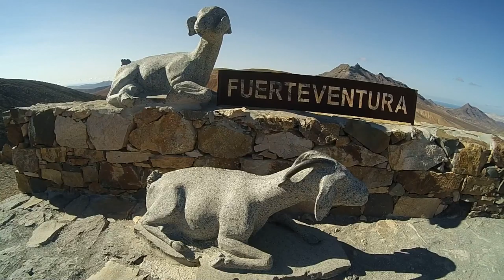Fuerteventura Nº30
Isla canaria, Fuerteventura es una combinación de playas, paisajes y pueblos con encanto, la isla tranquila.

Más de 150 km de playas de aguas turquesas y arena blanca, playas de arena negra y rocas.

Paisajes áridos y vólcanicos, zonas rurales, parques naturales,  monumentos, variedad de fauna y plantas autóctonas.

Temperaturas cálidas generalmente durante todo el año.